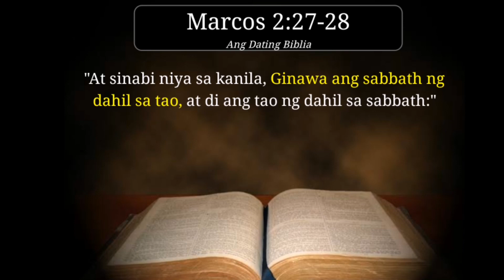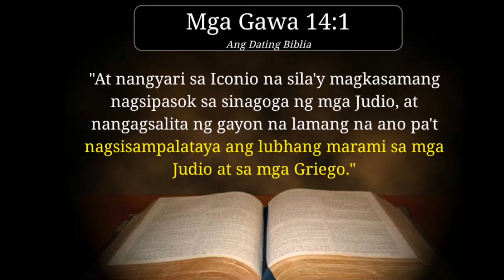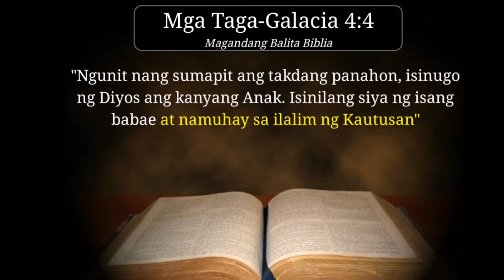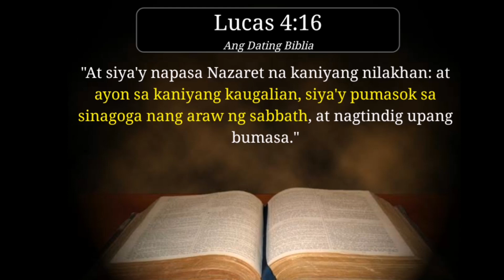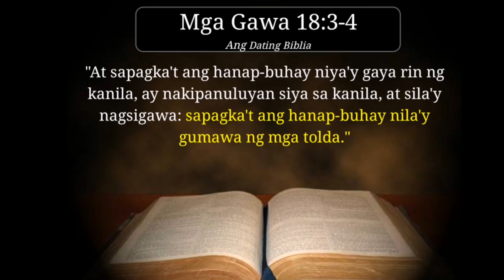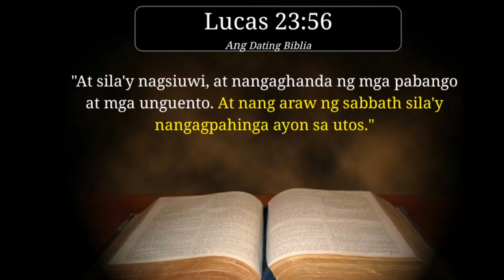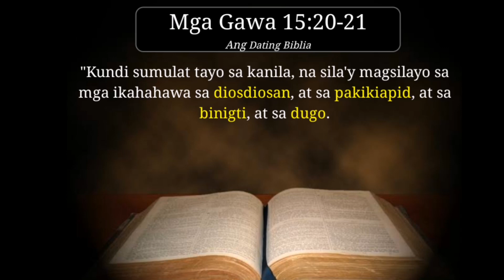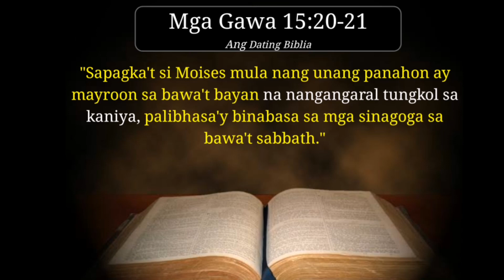Ang Sabbath ba ay para LAMANG sa mga Judio o para DIN sa lahat ng tao?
Karaniwan sa mga mangangaral ngayon ay nagtuturo na ang Sabbath ay para lamang sa mga Judio na naalipin sa Egipto? Kaya kapag ipinapangaral namin na ang Sabbath ay hindi lang ginawa ng Dios para sa mga Judio kundi para din sa mga Cristiano ay madalas na itinuturing na kulto ang mga Adventist.

Sa videong ito ay aking ilalahad ang mga Cristiano na nangingilin ng Sabbath sa pangunguna ng Panginoong Jesu-Cristo.

Facebook Page : TANONG at SAGOT MINISTRY